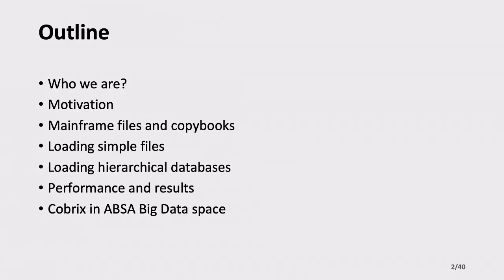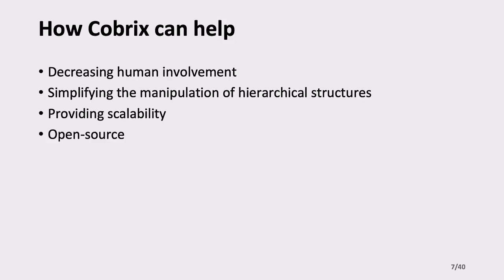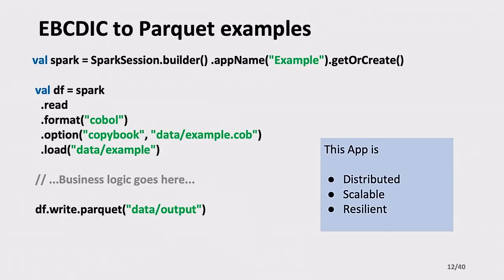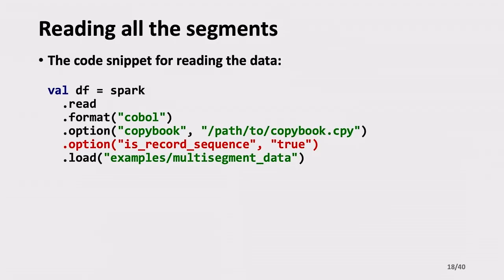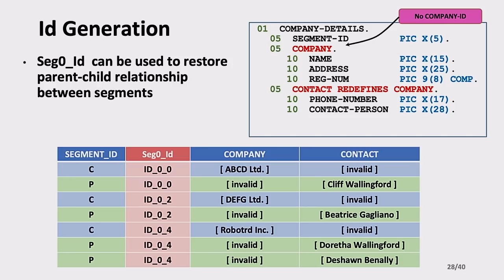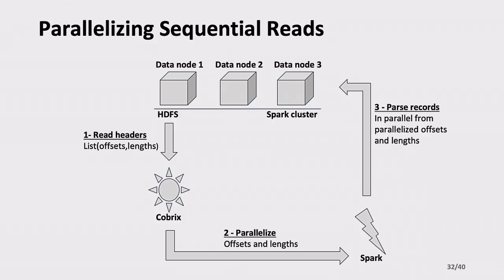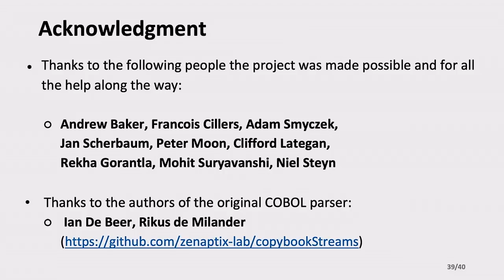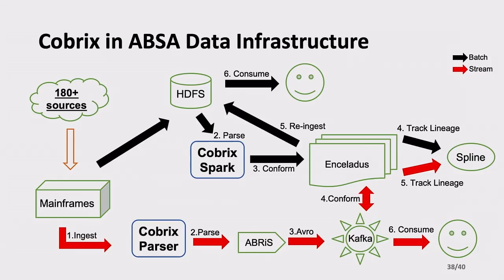Cobrix – a COBOL Data Source for Spark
The financial industry operates on a variety of different data and computing platforms. Integrating these different sources into a centralized data lake is crucial to support reporting and analytics tools.

Apache Spark is becoming the tool of choice for big data integration analytics due it’s scalable nature and because it supports processing data from a variety of data sources and formats such as JSON, Parquet, Kafka, etc. However, one of the most common platforms in the financial industry is the mainframe, which does not provide easy interoperability with other platforms.

COBOL is the most used language in the mainframe environment. It was designed in 1959 and evolved in parallel to other programming languages, thus, having its own constructs and primitives. Furthermore, data produced by COBOL has EBCDIC encoding and has a different binary representation of numeric data types.

We have developed Cobrix, a library that extends Spark SQL API to allow direct reading from binary files generated by mainframes.
While projects like Sqoop focus on transferring relational data by providing direct connectors to a mainframe, Cobrix can be used to parse and load hierarchical data (from IMS for instance) after it is transferred from a mainframe by dumping records to a binary file. Schema should be provided as a COBOL copybook. It can contain nested structures and arrays. We present how the schema mapping between COBOL and Spark was done, and how it was used in the implementation of Spark COBOL data source. We also present use cases of simple and multi-segment files to illustrate how we use the library to load data from mainframes into our Hadoop data lake.